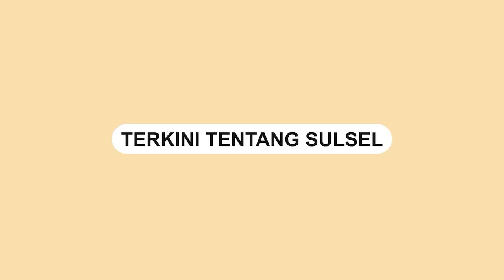Kelengkapan Damkar Makassar, Kabid Operasi Damkar Makassar: Alhamdulillah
Kabid Operasi Damkar Makassar, Andi Muhammad Cakrawala mengungkapkan kelengkapan fasilittas yang dimiliki Dinas Pemadam Kebakaran Makassar saat podcast bersama Buka Tutup
Video terkini dan terbaru..